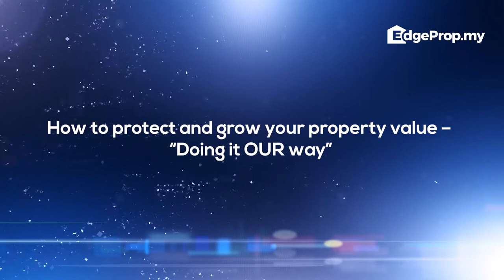EdgeProp Malaysia Symposium: How to protect and grow your property value – “Doing it OUR way”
Speaker: Ken Yeo Kiang Ing, Joint Management Body Chairman of Westside III @ Desa ParkCity

Besides buying from responsible developers and the location factor, how do you protect and grow the value of your property? Listen to what successful investors and industry experts have to say.

EdgeProp.my symposium on "Excellent Property Management 2021: Future-proof your investment in the new norm" was presented by EdgeProp.my along with partner Nippon Paint Malaysia and supporting partner Panasonic Malaysia. The event was also supported by The Edge Malaysia.